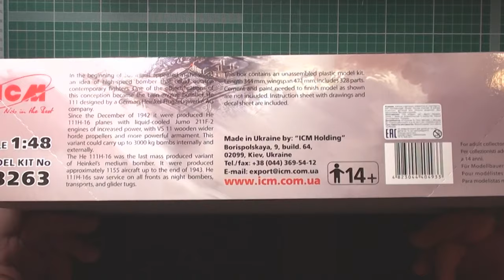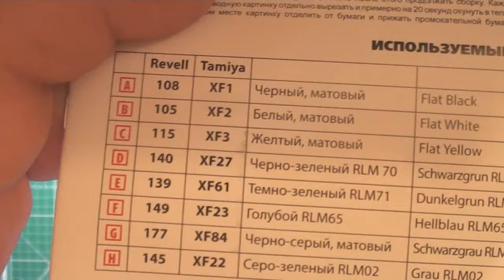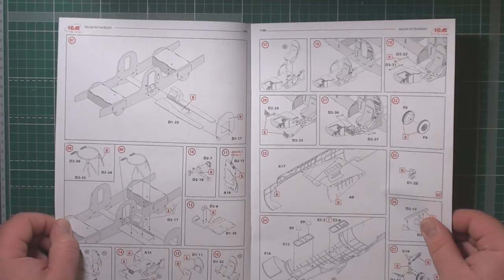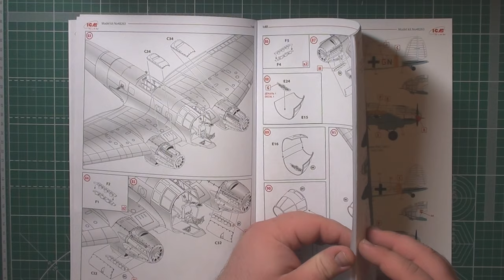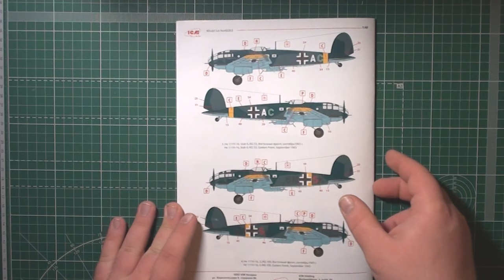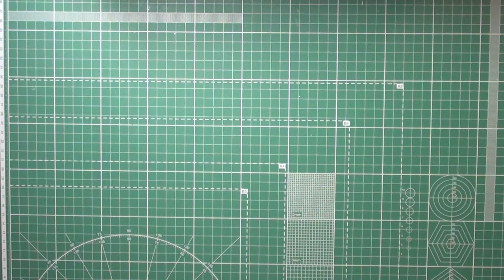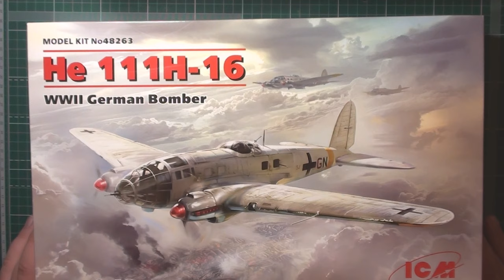He 111H-16, Германский бомбардировщик арт.48263 1:48